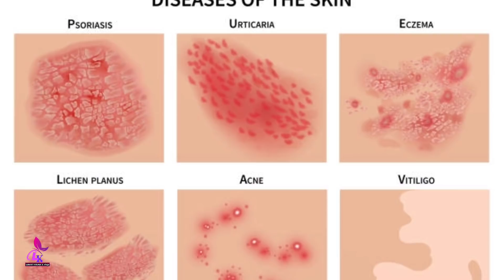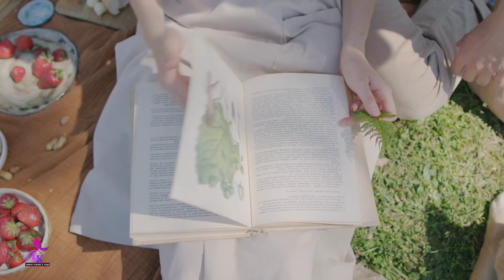পুরনো দাদ, খাজ, খুজলি, এলার্জি যাই থাকুক না কেনো দূর হবে এক রাতেই|| এই পাতার রস লাগিয়ে দেখুন| Eczema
পুরনো দাদ, খাজ, খুজলি, এলার্জি যাই থাকুক না কেনো দূর হবে এক রাতেই|| এই পাতার রস লাগিয়ে দেখুন|| Eczema|| How to cure skin rash, eczema, allergy with using home remedy|| Skin problem solution using home remedy|| Laboni's Kitchen & Vlogs

আমরা অনেকেই দাদ, খাজ, খুজলি বা চুলকানির সমস্যায় ভুগে থাকি। তবে এটি এমন এক সমস্যা হয়ে দাঁড়িয়েছে। যে আমরা না পারি এ সকল সমস্যা থেকে দূরে থাকতে, না পারি ডাক্তারকে দেখিয়ে সমাধান করতে। কষ্ট করে এটিকে বয়ে নিতে হয় অনেক দিন। তবে আপনিও যদি এমন সমস্যা থেকে নিস্তার পেতে চান তবে আমাদের আজকের এই টিপসটি ব্যাবহার করুন। যতো দিনের পুরাতন দাদ খাজ খুজলি এলার্জি চুলাকানি বিখাউজ এক্সিমা চর্মরোগের সমস্যা দূর করতে আর কিছুই লাগবে না। তাহলে চলুন এটি শুরু করা যাক।

1. চুলকানি থেকে মুক্তির উপায়
2. দাগ দূর করার সহজ উপায়
3. দাগ দূর করার উপায়
4. দাওদ দূর করার উপায়
5. চুলকানি দূর করার উপায়
6. দাদ খাজ খুজলি চুলকানি দূর করা ঘরোয়া উপায়
7. যতো পুরাতন দাদ খাজ খুজলি হোক না কেনো দূর হবে এক রাতে
8. র‍্যাশ দূর করায় ঘরোয়া উপায়
9. খুজলি দূর করা যায় কিভাবে?
10. দাদ খাজ খুজলি চুলকানি দূর করার ঘরোয়া উপায়
11. Eczema remove home Remedy

rahmanlaboni5813@gmail

যতো পুরাতন দাদ, খাজ, খুজলিই হোক না কেন দূর হবে এক রাতেই|| চুলকানি দূর করার ঘরোয়া ট্রিটমেন্ট| Eczema

৩ দিন খেলেই রক্ত শূন্যতাজনিত রোগ, পেশীর ব্যথা, হাঁপিয়ে যাওয়া, বুকে চাপ ধরা, ক্লান্তি ,দূর্বলতা দূর

যে খাবার রাতে খেলে বিছানায় শোয়া মাত্র ঘুম চলে আসবে|| রাতে দ্রুত ঘুমানোর ৬টি পাওয়ারফুল ঘরোয়া খাবার

রাতে ঘুম আসে না?|| শিখে নিন মাত্র ১ মিনিটেই ঘুমিয়ে পড়ার কৌশল|| বিছানায় যাওয়া মাত্র ঘুম আসার টেকনিক

জয়েন্ট, কোমর, মেরুদন্ড ও পিঠের ব্যথায় যে ব্যক্তি চলতে পারে না সেও দৌড়াবে|| ক্যালসিয়ামের অভাব দূর

শক্তিশালী এই ৩ বীজ ৩ দিন খেলেই ১০০ বছরের আয়রনের ঘাটতি দূর|| রক্তশূন্যতা-বুকে চাপ ধরা-দূর্বলতা দূর